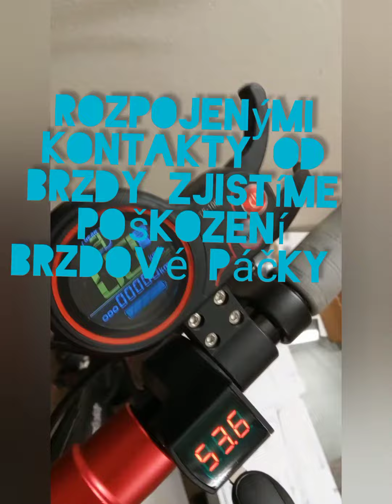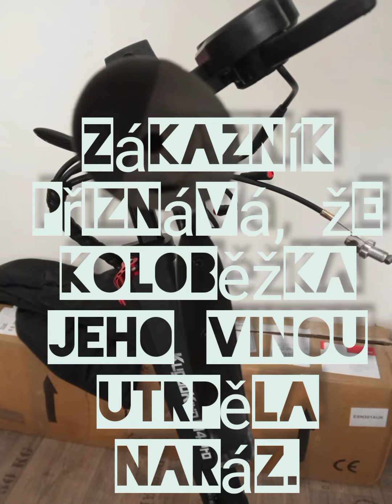Reklamace elektrokoloběžky - VIASHOP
Jak probíhá reklamace koloběžek. Bohužel podobných případů je mnoho. Zákazník často nechce přiznat své zavinění, ale jelikož se jedná o našeho zákazníka, tak opravakolobezky je ZDARMA.